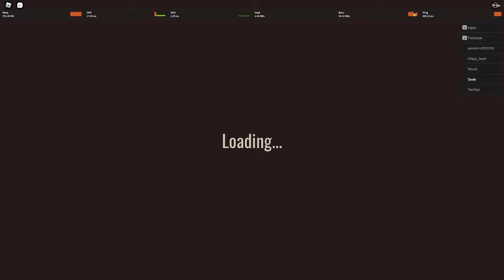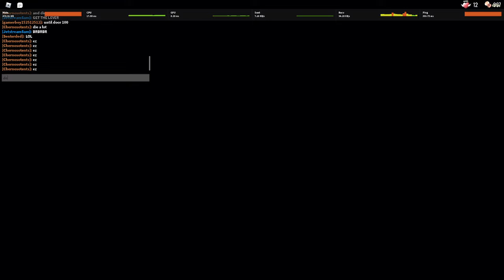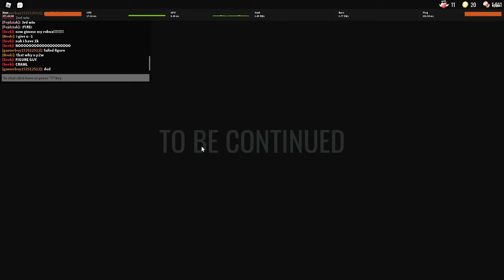(DOORS 👁️) I finished DOORS 👁️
this is noob empire